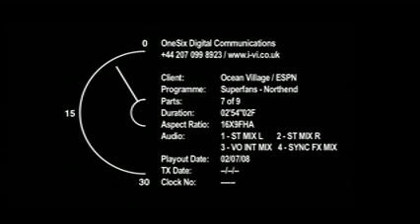Northend Thistle FC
Northend Thistle FC, the worst football team in the UK (no wins in 18 years)are filmed by ESPN Asia.